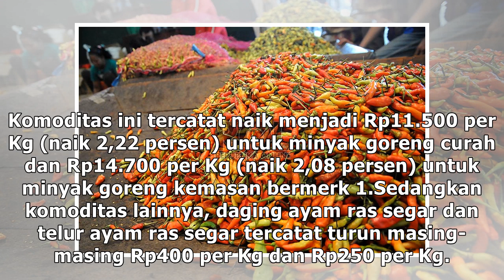Harga Bawang Putih dan Cabai Rawit 'Menggigit'